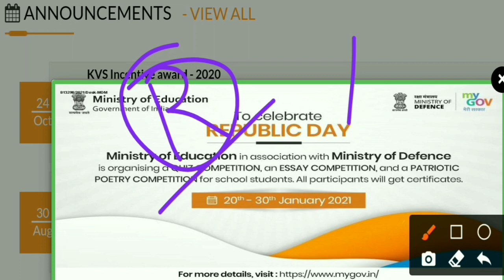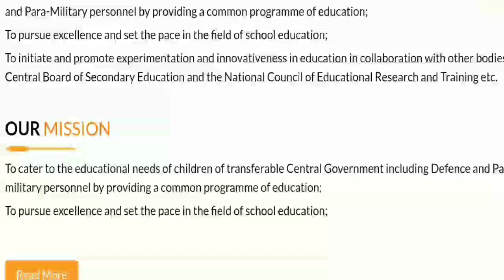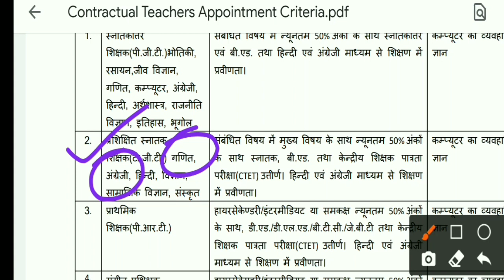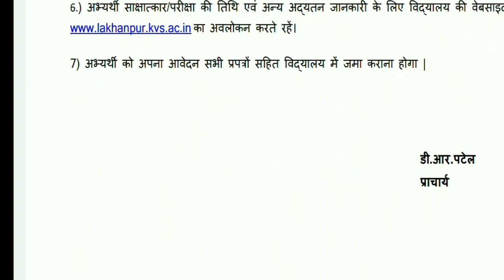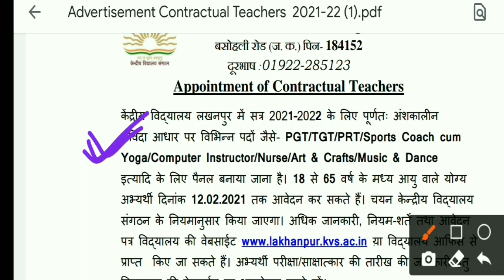KVS VACANCY 2021 | KVS PRT TGT PGT VACANCY UPDATE 2021 | KENDRIYA VIDHYALAYA VACANCY UPDATE | MITHUN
2020 army school teacher selection

process

Teacher Bharti 2020, PGT Vacancy/ Art & Music Teacher & Counselor without BEd can apply kvs recruitment, kvs new vacancies,
kv me job kab aayegi, kvs tgt recuitment,kvs pgt recruitment, kvs prt recruitment,kvs recruitment 2020,kvs ki vacancy Haryana teacher bharti 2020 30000 post TGT PGT PRT

SSA, PAYSCALE

बिहार, शिक्षक भर्ती, UP, छत्तीसगढ़, cg, संविदा, NVS, RO, PDF,

korba, APS, roorkee

शिक्षक भर्ती / Govt Jobs 2020 सीधी भर्ती PGT TGT पदो पर, NVS Recruitment 2020, Teacher job in delhi, DSSSB Recruitment 2020, Women Teacher Vacancy 2020, Primary Teacher Recruitment 2020, B.Ed teacher VS B.Ed, Govt Teacher बंपर भर्ती 2020, KVs Recruitment,Kendriya Vidyalaya is Hiring Big Update, Sarv Siksha Abhiyan Vacancy 2020, RTTT अभियान में आई भर्ती, सर्व शिक्षा अभियान में सीधी भर्ती 2020, सीधी भर्ती,Art Education Instructor की आई भर्ती, sarva shiksha recruitment 2020,sarva shiksha abhiyan recruitment 2020, Lecturers And Professor Vacancy 2020, Teachers Bharti 2020, Teacher Recruitment 2020,BTC JOB,B.Ed job, Teacher Bharti update, Govt Teacher vacancy,upcoming Teacher Bharti, Atithi Shikshak Recruitment 2020,sarkari naukari in August 2020, top jobs in August 2020 Army Public School PGT, TGT & PRT Recruitment

2019, Army Public School, APS Hisar Recruitment 2020, Army Public School Hisar Vacancy 2020, शिक्षक भर्ती

KVS Primary, bihar teachers bharti 2020, PRT TGT Army school teacher bharti punjab sarkari job, punjab mein sarkari naukri,punjab

sarkari naukri 2019,mp job vacancy 2020 ,mp sarkari naukri 2020, February mp job vacancy 2020, Sarkari Government jobs 2020 Sarkari Naukri 2020 10th pass jobs 12th pass job government jobs government jobs 2020 sarkari naukri central government jobs 2020 upcoming governmetn jobs governmentjobs sarkarinaukri 10thpassjob centralgovtjobs latestgovernmentjobs recruitment sarkarinaukri Sarkarinews latestgovtjobs